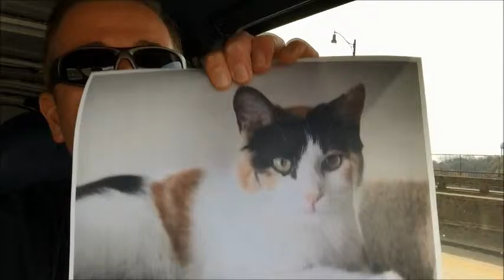Funny Cat Hangs from the Window for Food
B101.7's Pet of the Week has learned a new trick while living at the Humane Society of West Alabama shelter, hanging from the door window when it's time to eat!

Yes, open up a can of food and she hangs from the window to see what's going on!

Funny stuff from this 1 year old calico up for adoption.